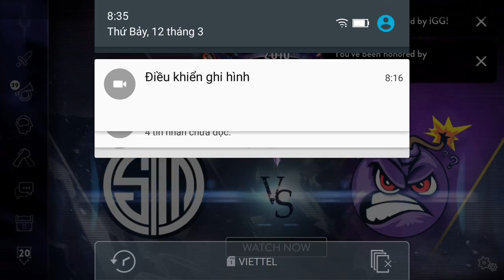Vainglory e957 Mr Bean